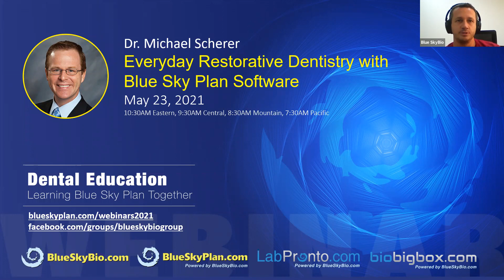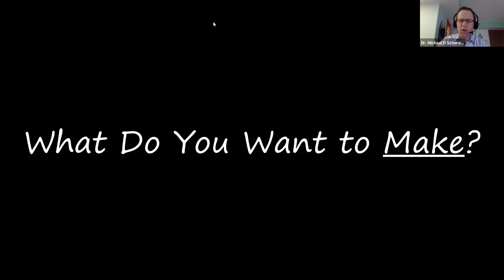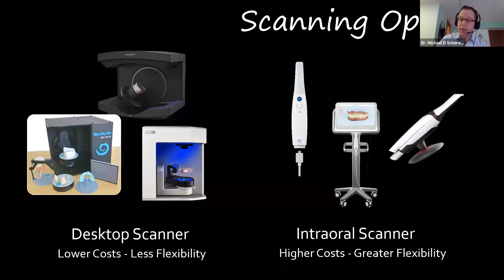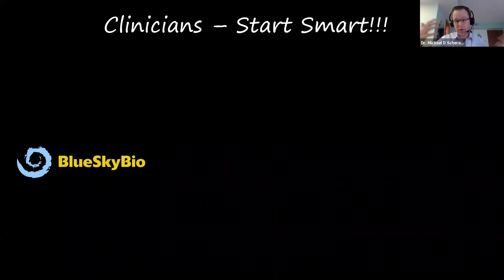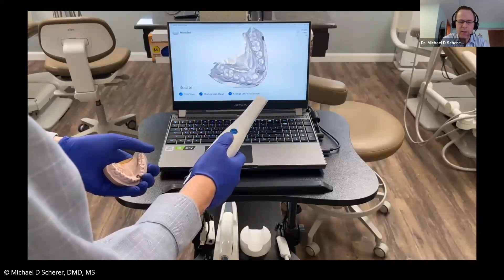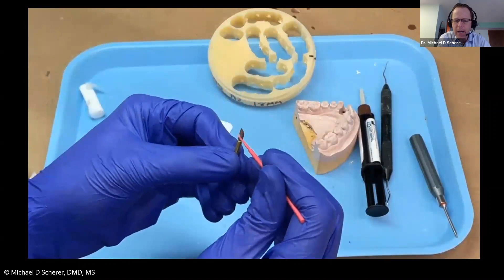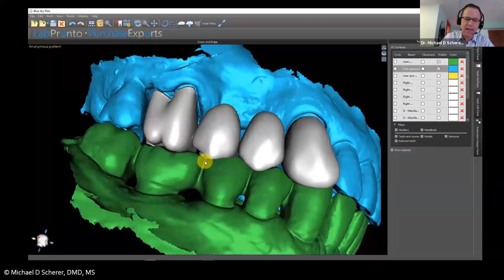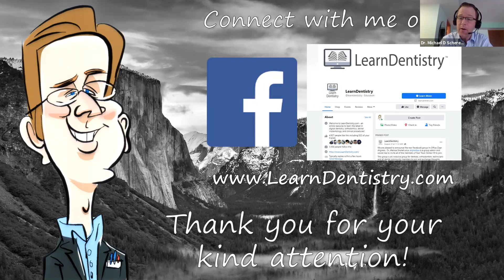Everyday Removable & Restorative Dentistry with Blue Sky Plan Software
Everyday Removable & Restorative Dentistry with Blue Sky Plan Software with Dr. Michael Scherer

Description
The object of this webinar presentation is to review using Blue Sky Plan software in restorative and prosthetic dentistry workflows. Emphasis will be placed on everyday restorative dentistry from dentures to crowns and bridges and how it fits into the author’s combined clinical-laboratory practice.

Dr. Michael Scherer
Dr. Michael Scherer is an Assistant Clinical Professor at Loma Linda University, a Clinical Instructor at University of Nevada – Las Vegas, and maintains a practice limited to prosthodontics and implant dentistry in Sonora, California. He is a fellow of the American College of Prosthodontists, has published articles related to implant dentistry, clinical prosthodontics, and digital technology with a special emphasis on implant overdentures. As an avid technology & computer hobbyist, Dr. Scherer’s involvement in digital implant dentistry has led him to develop and utilize new technology with CAD/CAM surgical systems, implement interactive CBCT implant planning, and outside of the box radiographic imaging concepts. Dr. Scherer also maintains four YouTube channels: “LearnLOCATOR”, “LearnLODI”, “LearnSATURNO”, and “The 3D Dentist”- popular YouTube channels on standard and narrow diameter dental implant procedures and digital dentistry.